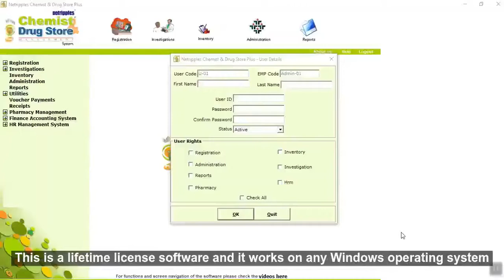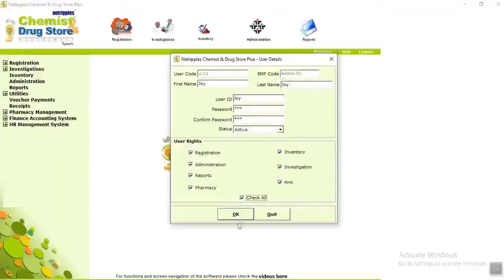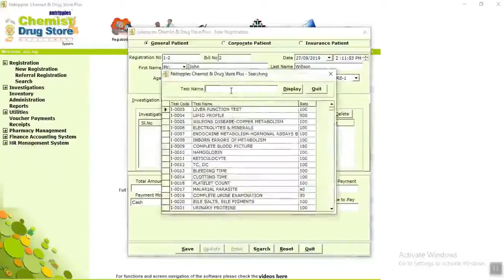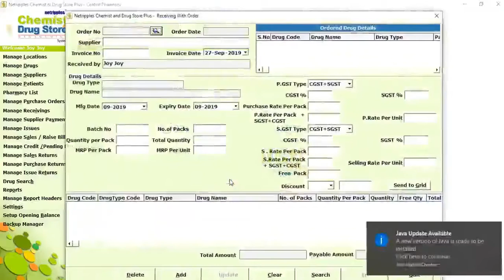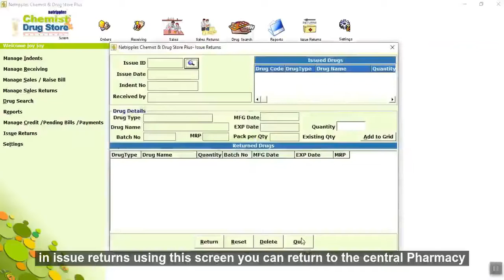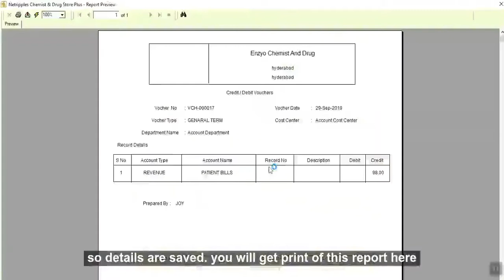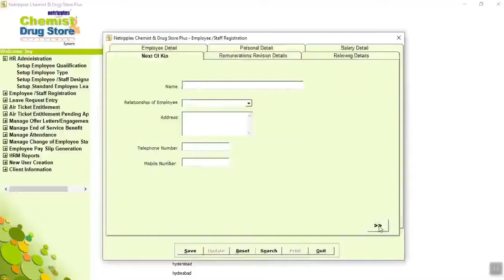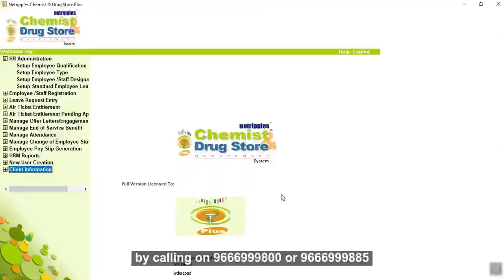Chemist Software training and installation demo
Key Features

Lifetime license one-time payment, No annual subscription or monthly payment
Full license system including a database of patient records in your system/server
Free online service and support during business hours 7 days a week from 10AM to 6:30PM Indian Standard Time
Annual Maintenance for after free 12 Months service can be entered optionally
Registration
Investigations
Inventory
Administration
Reports
Utilities
Voucher Payments
Receipts
Pharmacy Management

Free consultation, installation and training numbers.